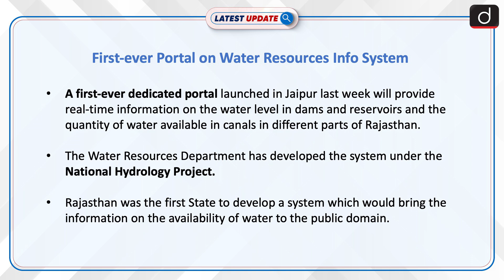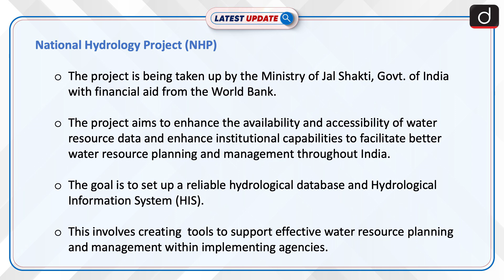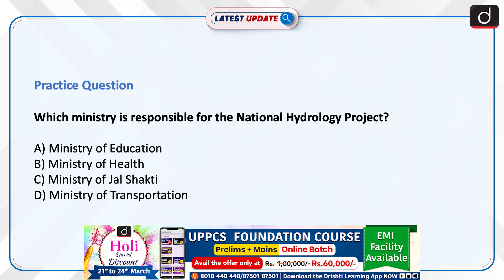First-ever Portal on Water Resources Info System | Latest update | Drishti IAS English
A new portal launched in Jaipur provides real-time water level information for dams, reservoirs, and canals in Rajasthan, aiding in water resource management. Developed under the National Hydrology Project, the portal aims to benefit farmers, improve water management efficiency, and predict floods and droughts.